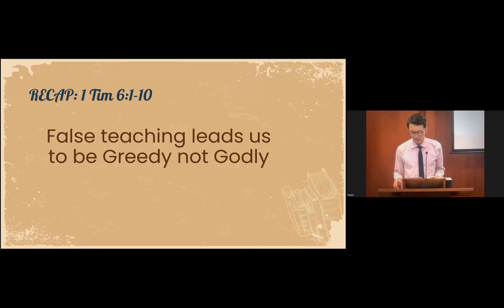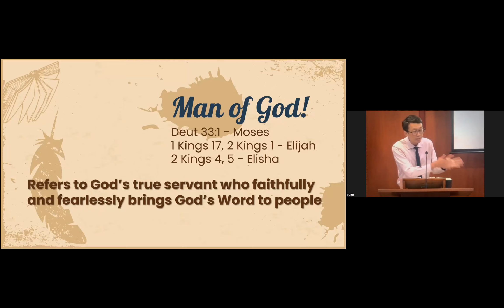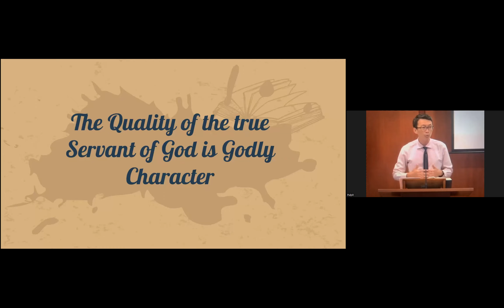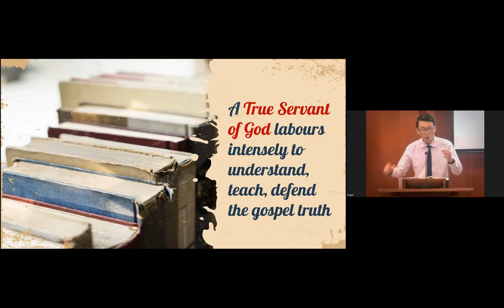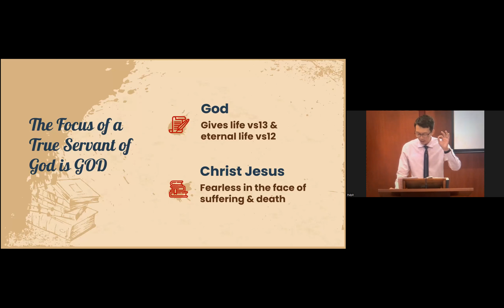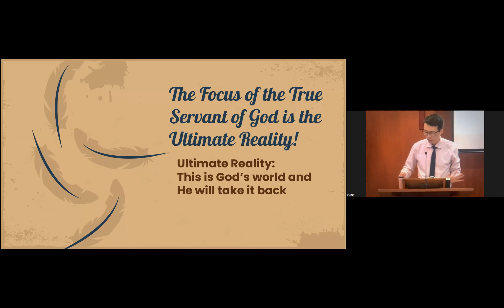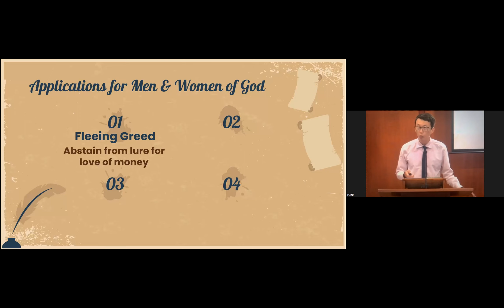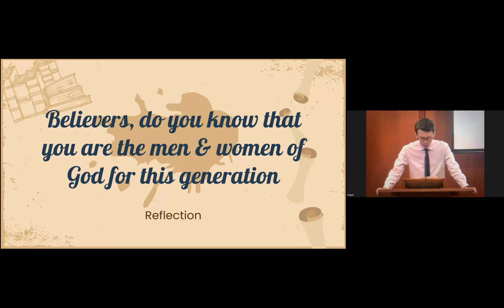1 Timothy 6:11-16 (Can The Real Servant of God Please Stand Up?)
Speaker: Ps Ong Chee Hong